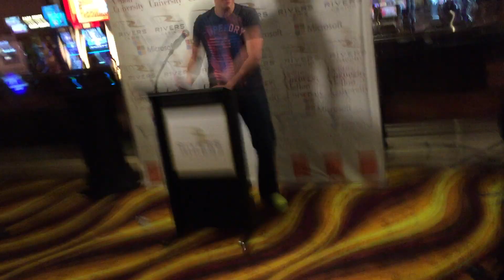Doug "WCGRider" Polk's Closing Statement in Brains vs AI Competition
Doug Polk gives a closing statement at the press conference following the completion of Brains vs AI Challenge where four of the top heads-up no-limit hold'em players in the world (Doug Polk, Dong Kim, Bjorn Li and Jason Les) faced off vs "Claudico", a poker playing artificial intelligence created by Dr. Tuomas Sandholm and his team at Carnegie Melon University.